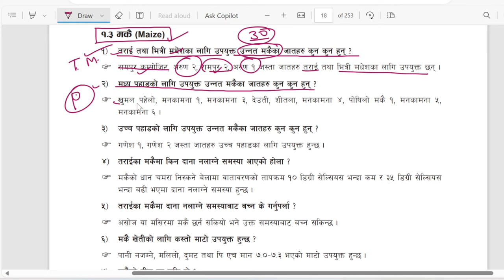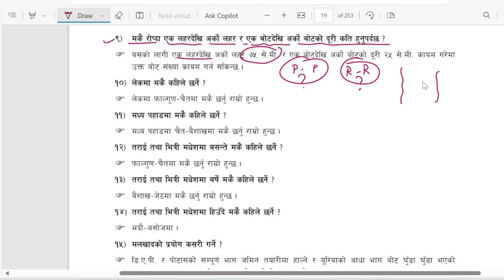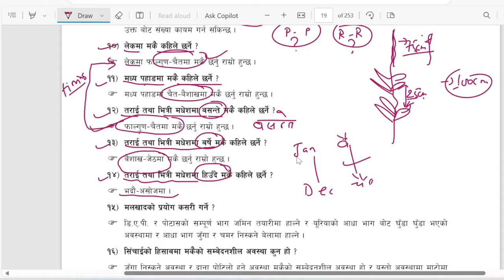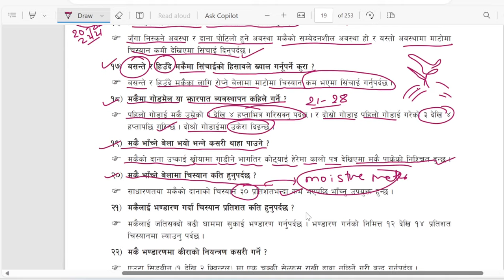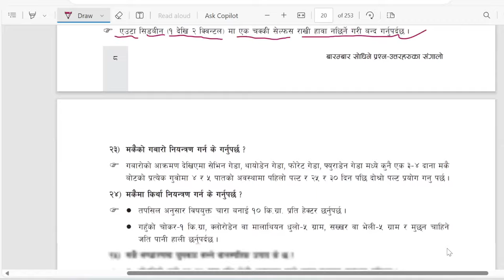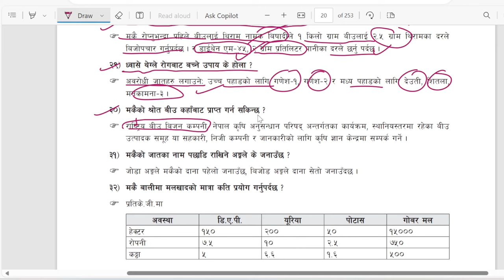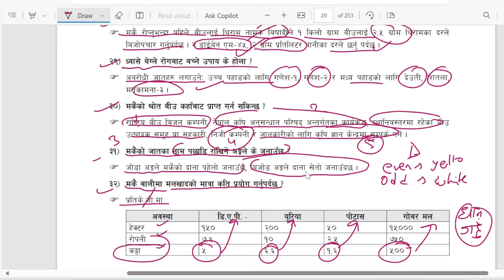Krishi loksewa tayari class | Agriculture loksewa tayari | Gandaki pradesh lok sewa aayog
Krishi loksewa questions are important if you are a agriculture student. Or if you are preparing agronomy for you master education then agronomy loksewa question can crack your entrance examination.